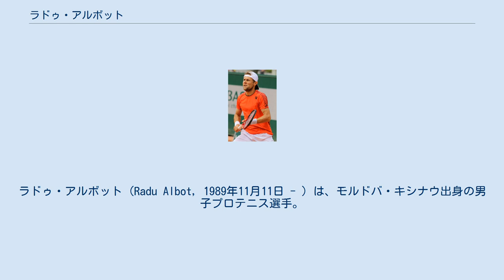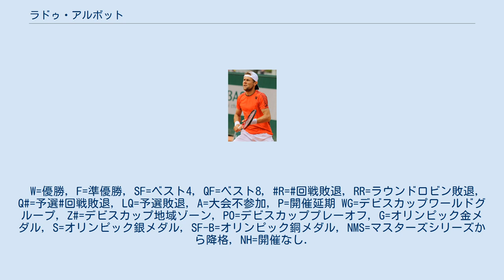ラドゥ・アルボット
ラドゥ・アルボット (Radu Albot, 1989年11月11日 - ) は、モルドバ・キシナウ出身の男子プロテニス選手。
ATPツアーではシングルス1勝、ダブルス1勝。
 2014年全米オープンで予選を通過し、モルドバ人として初のグランドスラム本戦出場を果たした。
 2015年のイスタンブール・オープンダブルスでドゥシャン・ラヨビッチと組んで優勝し、これがモルドバ人として初のツアー優勝となった。
同月の全仏オープン男子ダブルスでルカシュ・ロソルと組んでベスト8進出を果たした。
 2016年ウィンブルドン選手権1回戦でガスタン・エリアスを破り、モルドバ人として初のグランドスラム本戦シングルスでの勝利を挙げた。
 2018年全米オープン男子ダブルスではマレク・ジャジリと組んでベスト4に進出した。
 2019年デルレイビーチ・オープンでは決勝に進出し、決勝でダニエル・エバンスに3–6, 6–3, 7–6(7)で勝利し、シングルスでの初タイトルを獲得した。